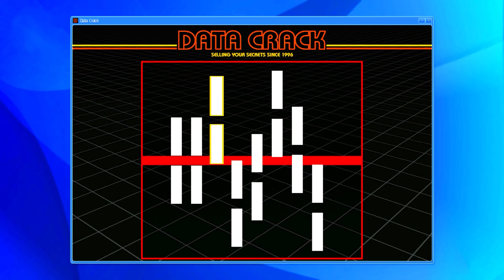ЭКСТРЕМАЛЬНОЕ ОГРАБЛЕНИЕ БАНКА В ГТА 5 ОНЛАЙН ! - ЧЕЛЛЕНДЖИ GTA 5 ONLINE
💥Играем в GTA 5 Online (ГТА 5 ОНЛАЙН)  В этом ролике мы ограбим банк! это будет экстремальное ограбление банка в гта 5 онлайн ! челленджи gta 5 online!  Этот ролик получился ОЧЕНЬ ИНТЕРЕСНЫМ и СМЕШНЫМ !!!  Смотри ДО КОНЦА и поддержи нас ЛАЙКОМ !!!